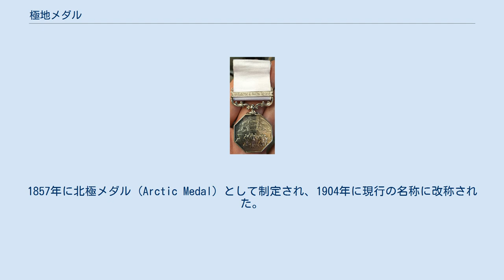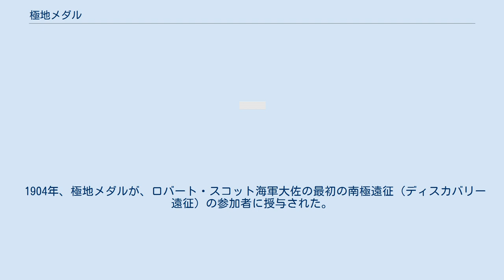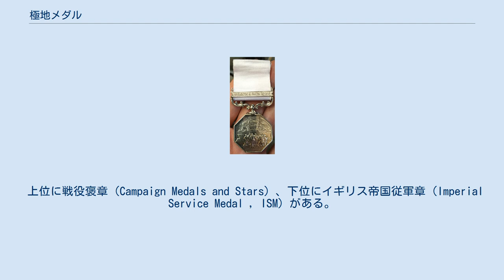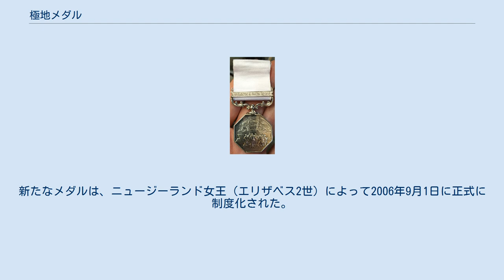極地メダル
極地メダル（きょくちメダル、英語: Polar Medal）は、イギリスの君主によって授与されるメダルのひとつ。
1857年に北極メダル (Arctic Medal) として制定され、1904年に現行の名称に改称された。
 北極メダルと称された、北極に関わる賞の最初のものは、19世紀に2回授与された。
イギリス海軍の海軍本部は、1857年に、それまでに行われた数件の北極探検、特に、1847年に北西航路の探索中に消息を絶ったサー・ジョン・フランクリンらフランクリン遠征の一行の捜索活動などを対象に、メダルを授与した。
 女王陛下におかせられましては、1818年以降1855年以前の期間に、発見や探索を目指して北極地域で行われた複数の探検に関わったあらゆる職位、階級の全ての者にメダルを授与する命令を、麗しくもおくだしになりました。
 北極メダルの2回目の授与は、1875年から1876年にかけて行われたイギリス北極遠征に加わった三隻の船の乗組員たちを対象に行われた。
 1904年、極地メダルが、ロバート・スコット海軍大佐の最初の南極遠征（ディスカバリー遠征）の参加者に授与された。
この時には、救援にあたったテラ・ノヴァとモーニングの乗組員にもメダルが授与された。
これに続いて、アーネスト・シャクルトンが率いた1907年から1909年にかけてのニムロド遠征や、1914年から1917年の帝国南極横断探検隊の参加者にも、メダルが授与された。
 1968年までは、英連邦諸国の政府が送った全ての南極探検隊に参加した全員に対して、極地メダルが授与されていた。
しかし、メダルの授与に関する規定が改定され、その後は、個人としての業績が強調されるように制度が変わった。
 メダルは、イギリス国民で、両極地域における知識の拡大に協力して貢献した者か、長期にわたってそうした知識の獲得の支援を卓越した水準で提供した者で、いずれの場合においても、危険で厳しい極地環境を乗り越えた者に対して与えられる。
メダルはまた、特段の困難の克服を考慮した場合にも、極地探検の目的への支援を卓越した水準で提供した者にも与えられることがある。
 合計880個の銀メダルと、245個の銅メダルが南極探検に関して授与されている。
さらに73個の銀メダルが、北極関係で授与されている。
 数人の受賞者たちは、繰り返し極地探検に従事したことに対してメダル・バーを授与されている。
フランク・ワイルドとアーネスト・ジョイスは、極地メダルに4本のバーを加えるという、最多本数の記録を分かち持っている。
 上位に戦役褒章（Campaign Medals and Stars）、下位にイギリス帝国従軍章（Imperial Service Medal , ISM）がある。
 メダルは、八角形で、白いリボンが付いている。
当初の北極メダルの裏面には、三本マストの船が氷に閉ざされている絵柄が描かれていた。
鋳型を制作したのはレナード・チャールズ・ウィオンであった。
1904年からは、新たにアーネスト・ギリックが制作した、ディスカヴァリー号を背景に、橇を曳く人々の姿が手前に描かれた図柄となった。
メダルの表面には、授与時点における君主の肖像が刻印されている。
 メダルは当初、銀と銅の両方で制作されていた。
1939年以降は、授与される全てのメダルが銀製となった。
銅メダルは、南極遠征の救援船の乗員に与えられており、北極探検に関係して授与されたことはない。
 オーストラリア政府は、極地メダルに代えて、1987年から独自のオーストラリア南極メダルを授与するようになっている。
 1996年、ニュージーランドは栄典制度の見直しを行い、ニュージーランド人は極地メダルの授与対象から外れた。
同じ趣旨のメダルの制度はニュージーランドのメダルとして維持されることが提案され、ニュージーランド南極メダルとなった。
この改称は、ニュージーランドが関わって成果を上げてきたのが南極であったことを踏まえている。
 改称を提言した栄典制度についての報告書は、このメダルの名称が北極 (the North Pole) に由来するという誤解を踏まえていた。
新たなメダルは、ニュージーランド女王（エリザベス2世）によって2006年9月1日に正式に制度化された。
2016年、ニュージーランド南極メダルは、北極と南極の両方における活動で知られるキム・クロスビーに授与された。